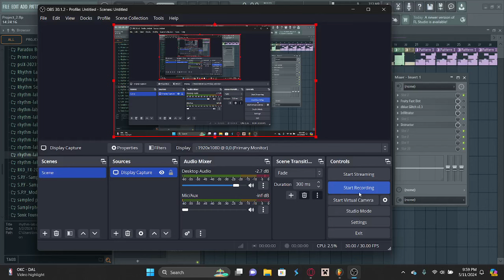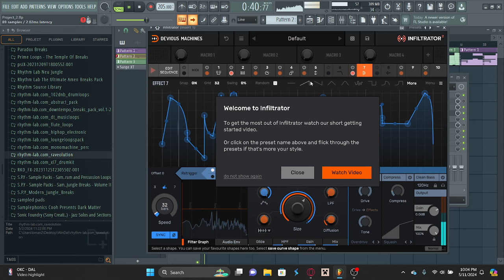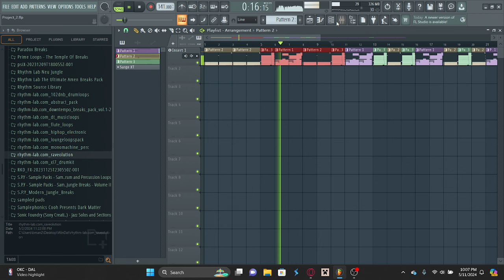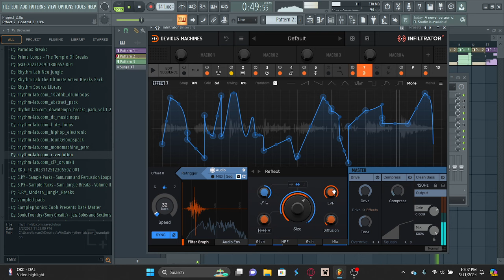Bvilches - generative breakcore (ASMR)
8 minutes of Calm, subtle breakcore! :)

Breakcore // Fl Studio